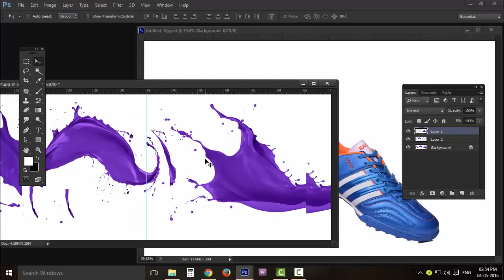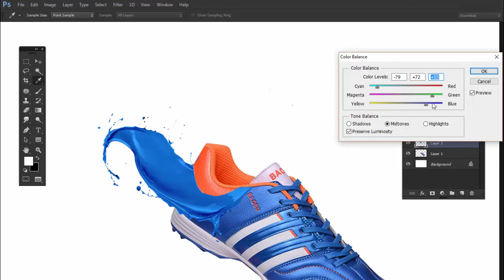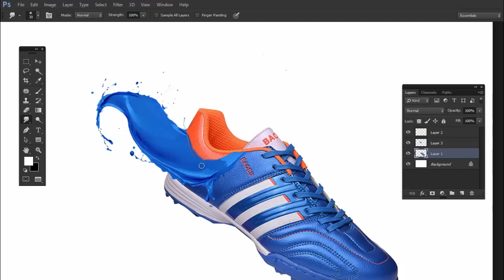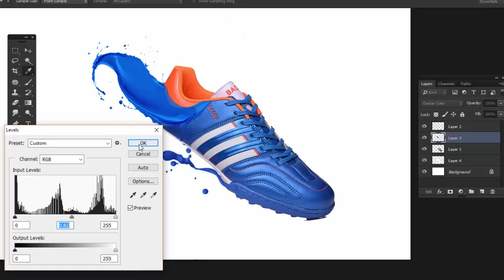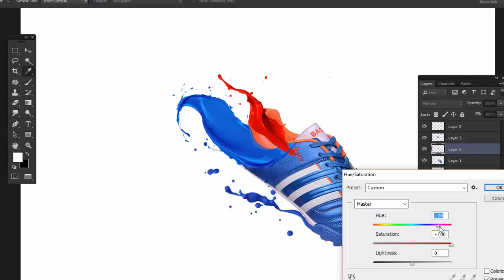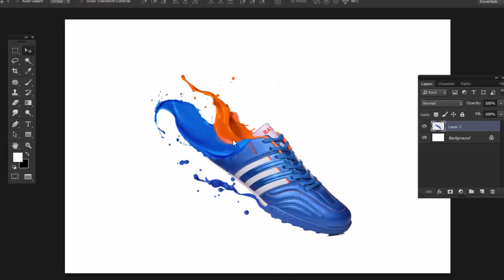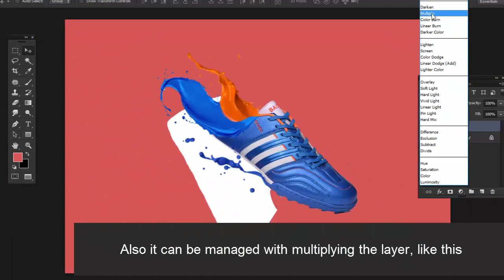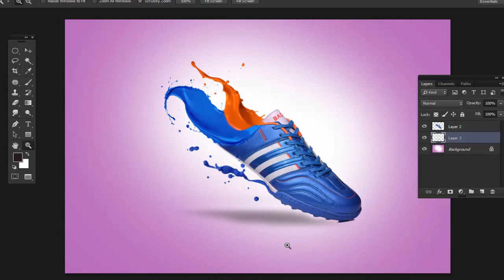Making splash effects on the shoes "colour splash creation"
Photoshop  tutorial for creating splash effects , free splash effect,
adobe Photoshop cs6 tutorials for beginners .

Watch this simple tutorial - If you have any Question, please share it as comment .

Used Software : Adobe Photoshop Cs 6
and free of use.

colour photos online edit,
change picture colour,
change color of image,

splash pic,
free water splash effect,
water splash ,
photo editing ,
bes photo editing software,
free image editor,
photo editing website,
freeware photo editor,
best photo editing ,
colour photo editing ,
Photo effect creation,
photo retouching,
Amazing photo editing,
Splashing photos,
Splash paint ,
Splash liquid ,
Splash ink effects ,
Colour splashing ,
image editing ,